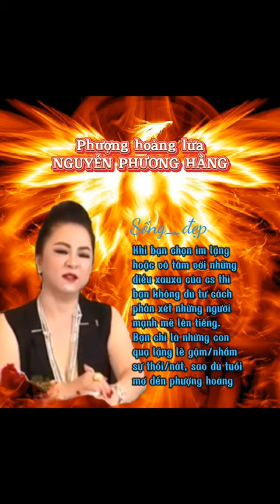Phượng Hoàng Lửa NGUYỄN PHƯƠNG HẰNG